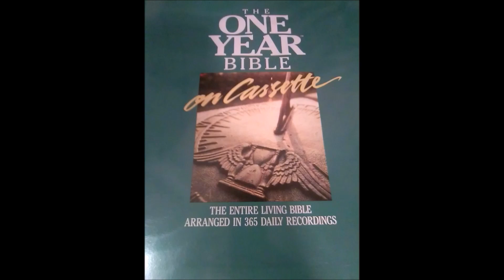The One Year Living Bible January 20 Genesis 41:17 - 42:17, Matthew 13:24 - 46, Psalm 18:1 - 15 and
Genesis 41:17 - 42:17, Matthew 13:24 - 46, Psalm 18:1 - 15 and Proverbs 4:1 - 6